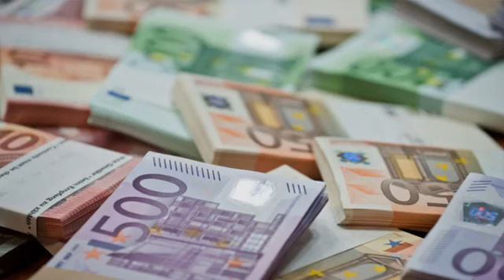✅ AUDIO SUBLIMINAL 💰 [SUBLIMINAL PARA SER MILLONARIO]🧠